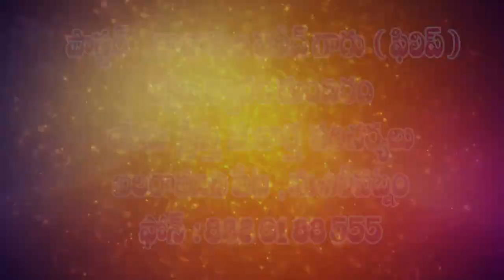pas philip garu 9 9 2021